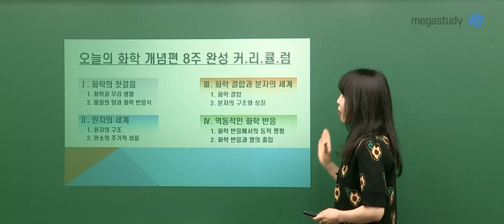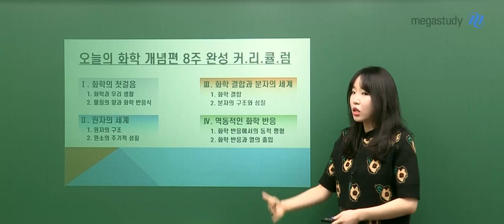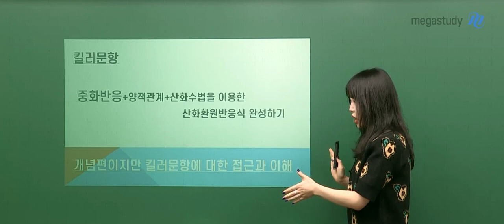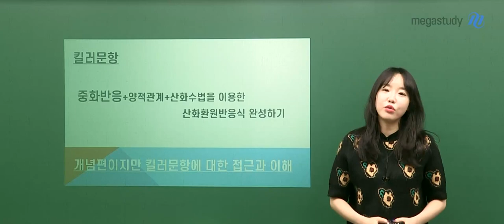[메가스터디] 화학 정우정 쌤 - 오늘의화학l 개념편 OT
화학 정우정 선생님의
2022 수능대비 오늘의 화학l 개념편 OT입니다.
정우정 선생님과 열심히 공부하세요!